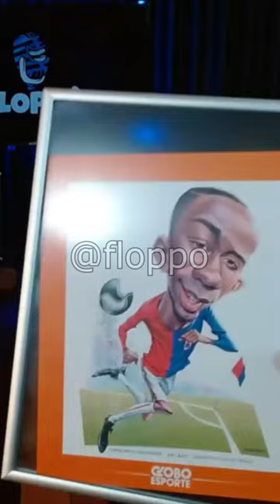Esse é craque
SE INCREVA !

FICHA TÉCNICA

Entrevistadores

PRODUTOR